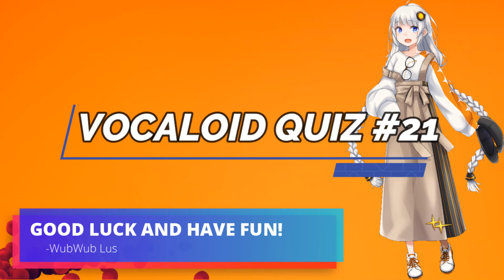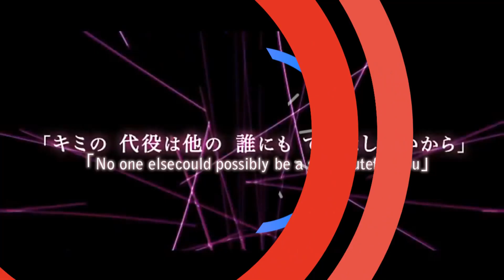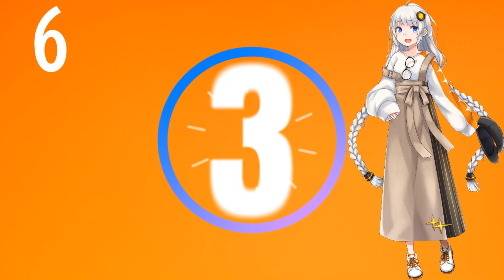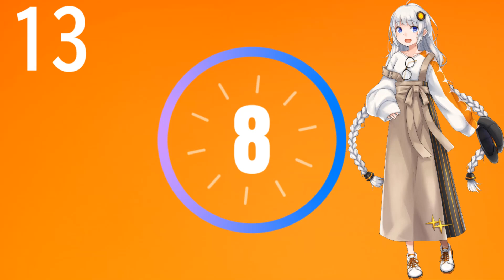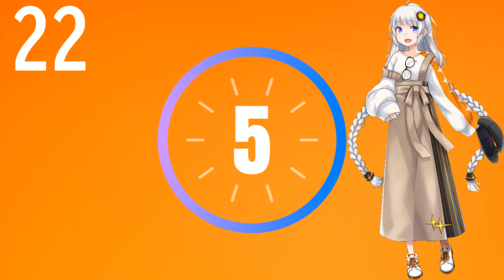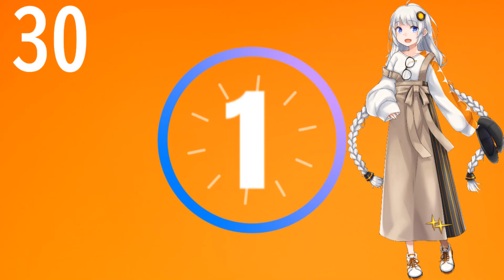VOCALOID QUIZ 21! 30 SONGS!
It's about time! Quiz 21 has manifested featuring some awesome songs by cevioai vocaloid utau and synthv all from some amazing producers!
I hope everyone has a good time guessing!

I really appreciate each and every one of you! 💜💜💜
SPOILERS BELOW!!

Intro, Melt, Miku, Ryo
1, Love in Suzhou, Fukase, Mikito-P
2, Connectionelegy, flower, you
3, Moon over the baby star, Kizuna akari & Yuzuki yukari, TakaP
4, Memory in Pocket, Kaito, Kid-P
5, Akatsuki Arrival, Miku & Luka, Last Note.
6, Re:birthed, Rin &  Len, Hitoshizuku & Yama
7, Yasashii Hito, Otomachi Una, Komedawara
8, This is Mayu, Mayu, SEDO Sounder
9, Revenge Syndrome, IA, Mafumafu
10, Supernova, Kizuna Akari, Nanatsu Natsu
11, Wozwald, flower, Nilfruits
12, Unique parade, miku, Utsu-P
13, Tobi Kurage, Rin, Agoaniki-P
14, The Lunacy of Duke Venomania, Camui Gackpo
& Megurine Luka, Hatsune Miku, GUMI, MEIKO, KAITO, Mothy
15, Goodbye world, MEIKO, MINO U
16, Darling, Kizuna Akari, Ikeki Sasa & Ikemoto
17, Kaleido Note, KAITO, nekocafe
18, I Like you, Teto, Ne ochichiP (Eny)
19, Yomi, MEIKA Hime, ATARI
20, Sunset glow, Kotonoha Akane, Guchiry
21, Where is My Voice, Yuzuki Yukari, Yokomin
22, Tha library in the sea, Kizuna Akari, Poi
23, Canna, flower, 4cat
24, 1/6 -out of the gravity, Miku, Vocaliod-P/noa
25, Vanitas, Kaai Yuki, Aoris
26, The Bird, Gackpo, Mathru
27, D.D.D.W, Hime, TyCooN
28, Issen no Kodou, Kizuna Akari, Lilrain
29, Eureka Replica, Mikoto, Yugika
30, Nirvana, flower, DevilishP

I am sure you will find more amazing songs!!! 💜